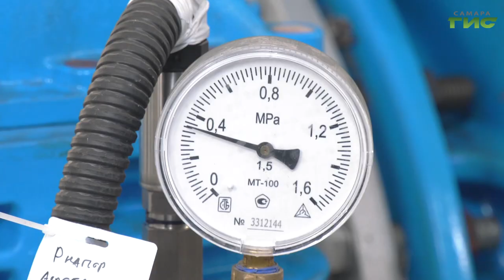В Самаре жители поселка Управленческий получают мягкую воду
В дома жителей посёлка Управленческий пришла мягкая волжская вода. Раньше она поступала из подземных источников и имела высокую жесткость. В Красноглинском районе построили два водовода Д-600 общей протяженностью 12,5 км и другие инженерные сооружения. Как они функционируют, проверили главный управляющий директор "РКС-Самара" Владимир Бирюков, заместитель руководителя Управления эксплуатации ЖКХ Департамента городского хозяйства и экологии администрации Самары Сергей Мухранов, заместитель главы Красноглинского района Вадим Костин. Подробности расскажем в сюжете.